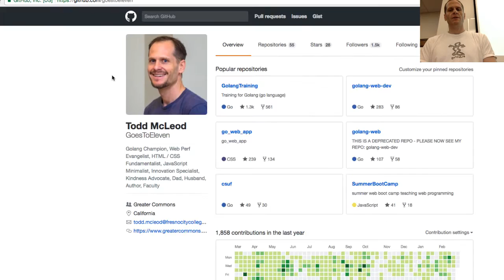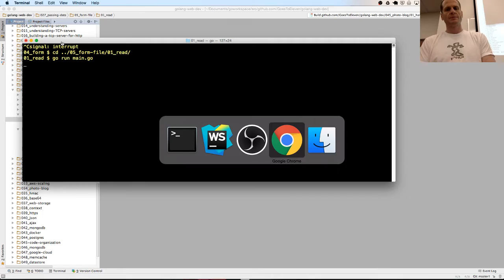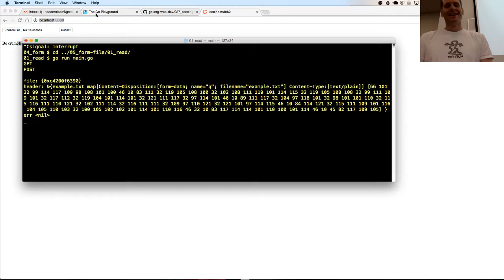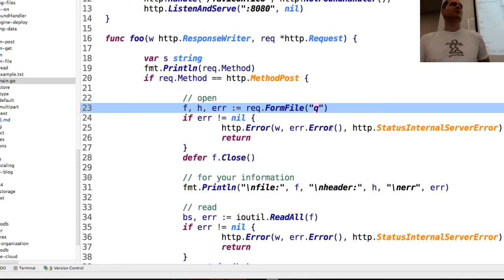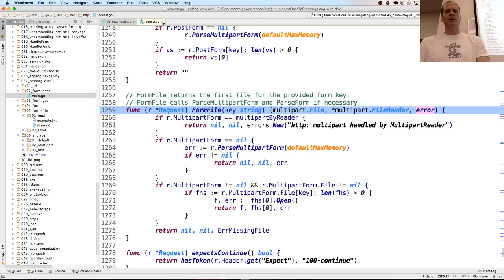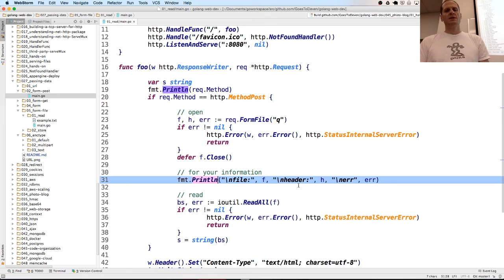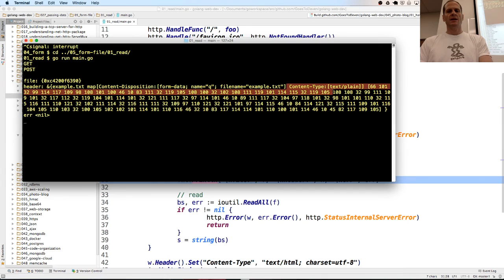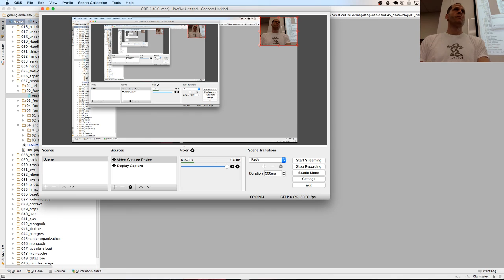Process a File Upload with Golang